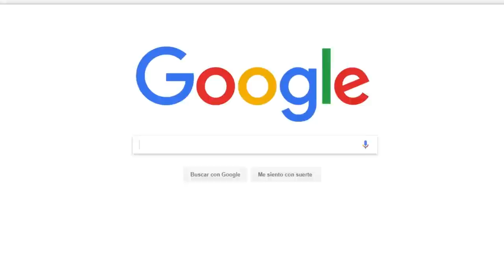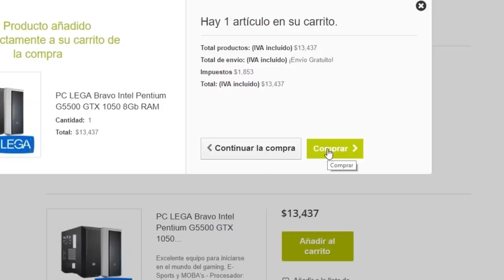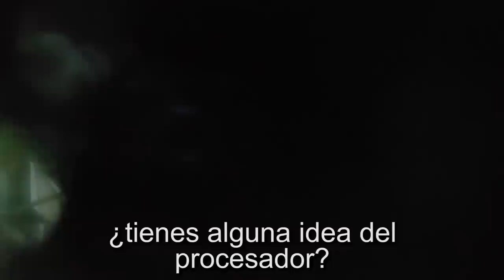Como es comprar una PC Gamer en la plaza de la tecnología - Proto Hw & Tec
Apoya a el canal con donaciones y suscripciones de paga:
Suscripción: